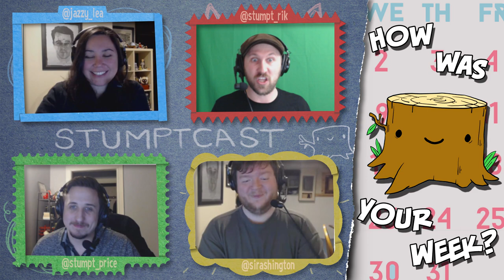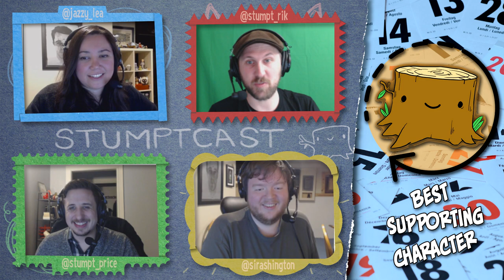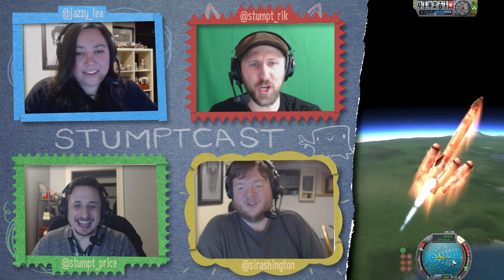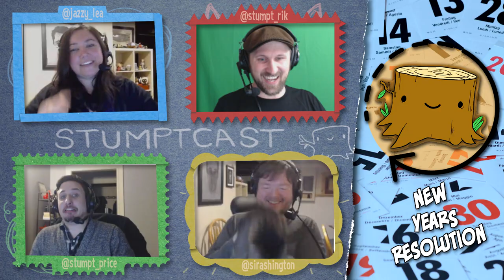Stumptcast - #24 - Year in Review!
January is almost here, and the Stumpt Gang are talking about the best and the worst video games, movies, TV, and pop culture of the past year.